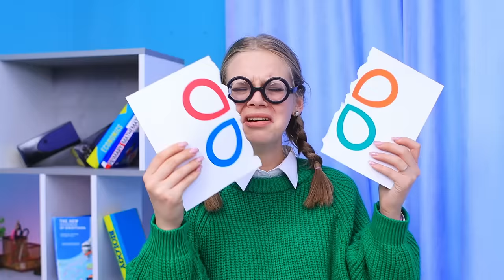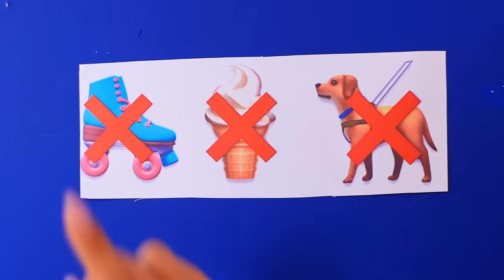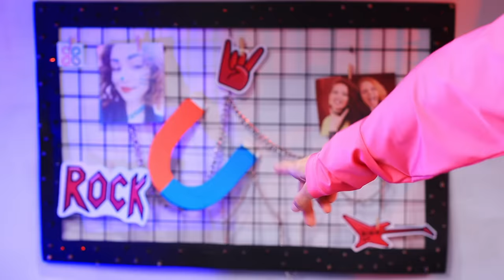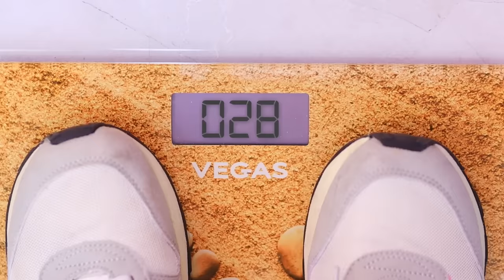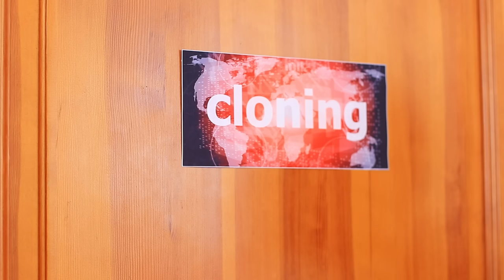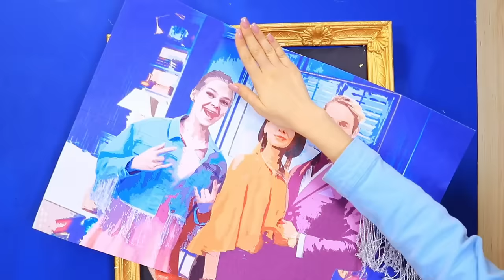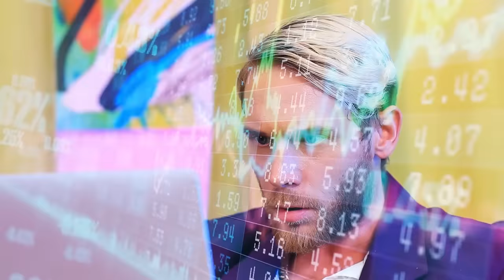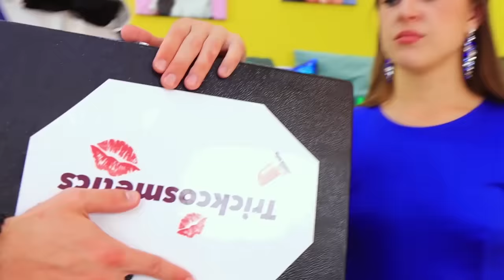Quadruplets Build a Bunk Bed! / Secret Room for Girls!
The usual bunk bed for quadruplets is no longer fun. Now the girls have come up with a capsule secret room! Rather, watch interesting ideas in our new video.